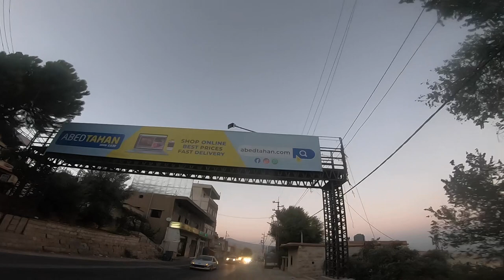Hazmieh - Jounieh - Dahr Al Baydar to Qabelias By Bike